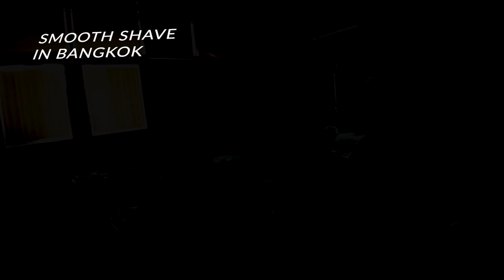BEAUTIFUL LADY BARBER DID A GOOD JOB ASMR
BEAUTIFUL LADY BARBER DID A GOOD JOB ASMR. A very smooth shave at Massage Parlour Hwangjae in Bangkok
S P E C I AL  T H A N K S:
**황제이발소(Hwangjae)**
Tailândia, Bangkok, 24 Ratchadaprisek (Asok)
Hi, I'm Antonio, I love to shave my face and head in a traditional barber worldwide. I also love to get a good body massage and shine my shoes on the street.